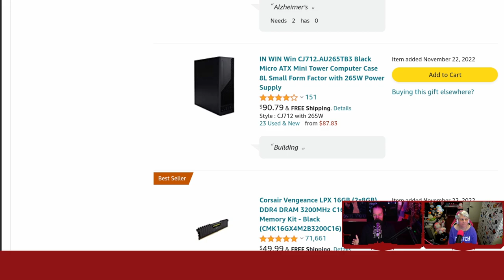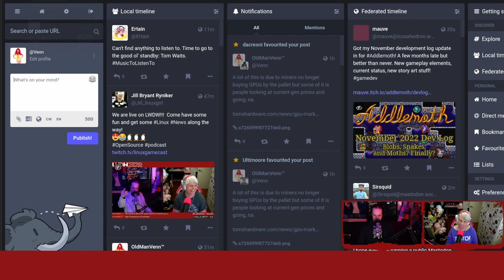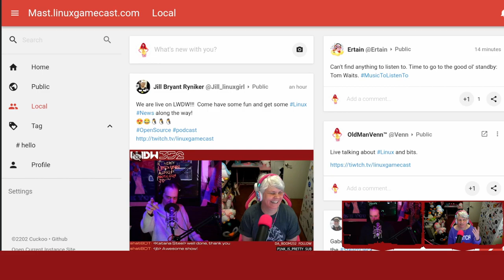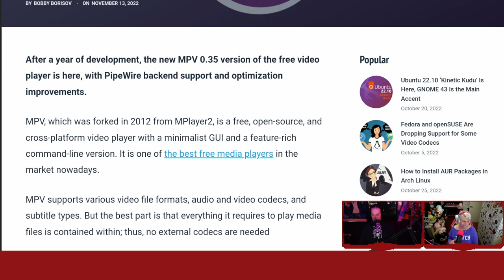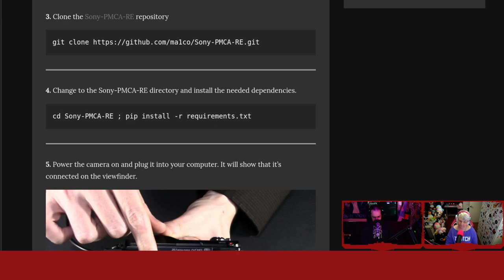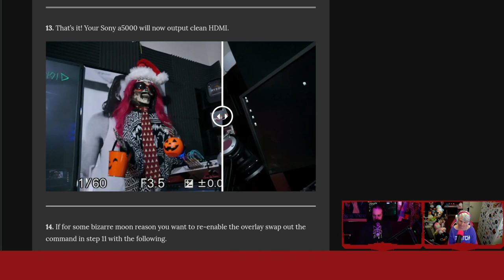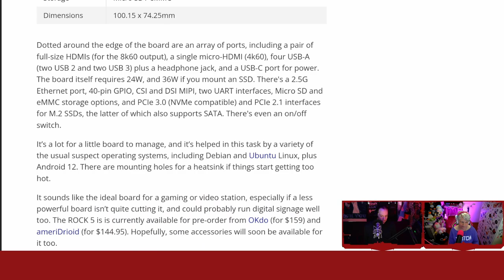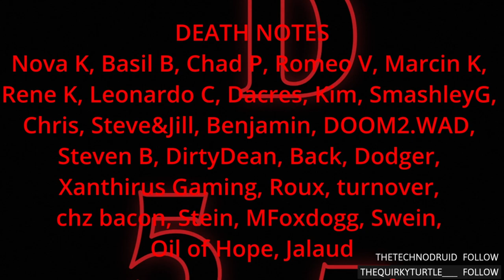Hacking Sony Cameras With Linux and Resurrecting G+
Cuckoo.Plus gives Mastodon a G+ facelift, MPV adds support for PipeWire, hacking Sony cameras with Linux, and ROCKing Raspberry Pi alternative. Support future videos directly
SHOW BUSINESS
SUPPORT BUSINESS
SOCIAL BUSINESS
TIMESTAMPS BUSINESS
00:00 Intro
03:54 Linux thermal nope PC
09:12 Pulse browser update
10:18 Google+ Theme for Mastodon
17:58 MPV gets the Pipes
23:47 Hacking a Sony camera with Linux
35:55 ROCK 5 Board